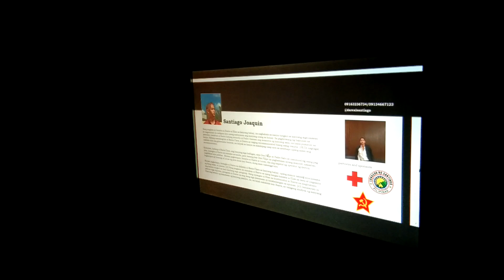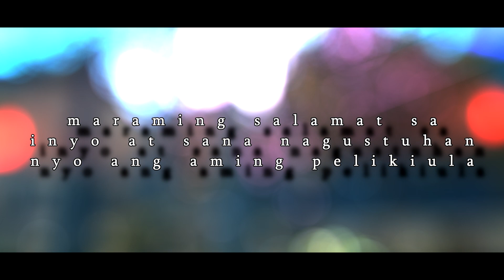El Filibusterismo | Academia Trinitas | X - Magnus (2020)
- a film made by yours truly, ya boi
enjoy our film
gowatchnadali